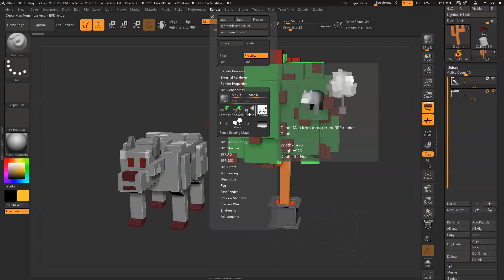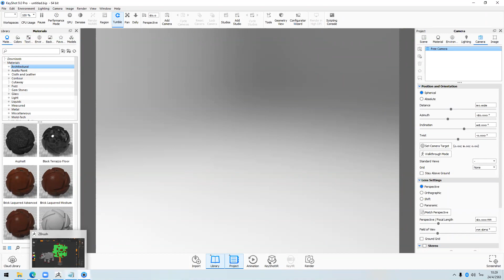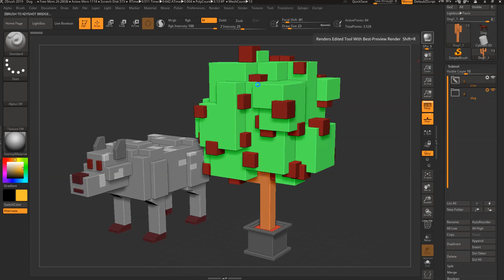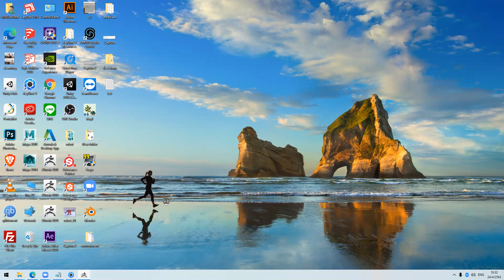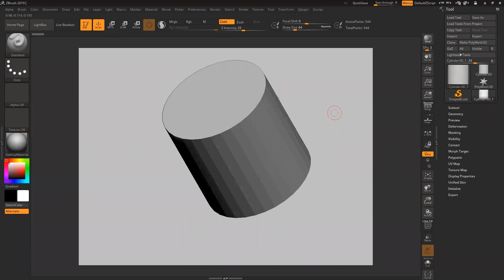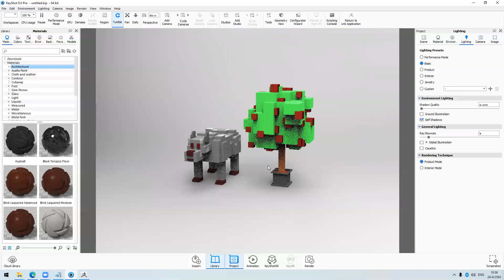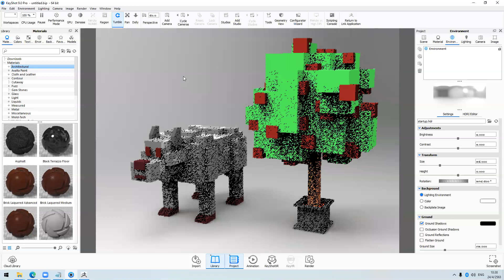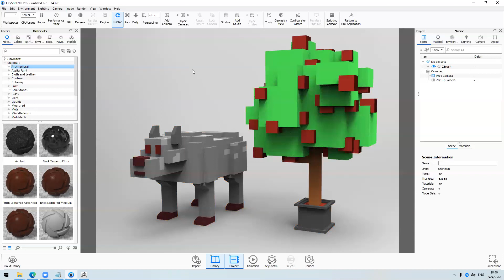zbrush keyshot bridge